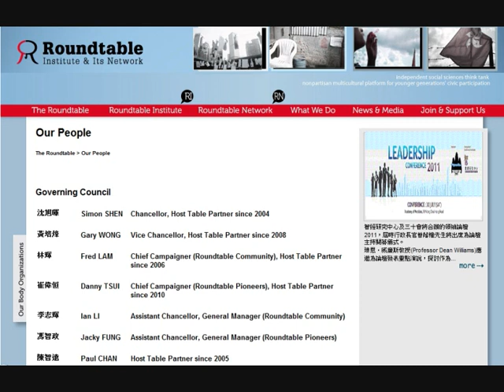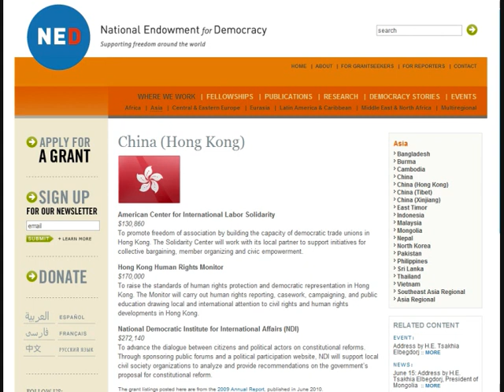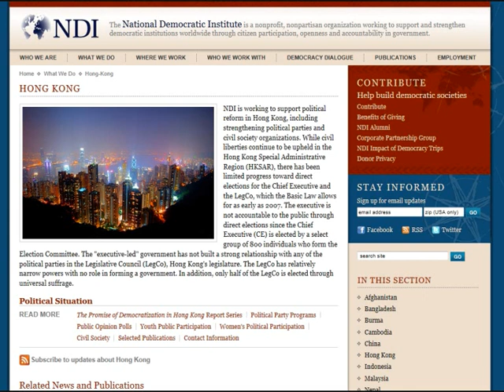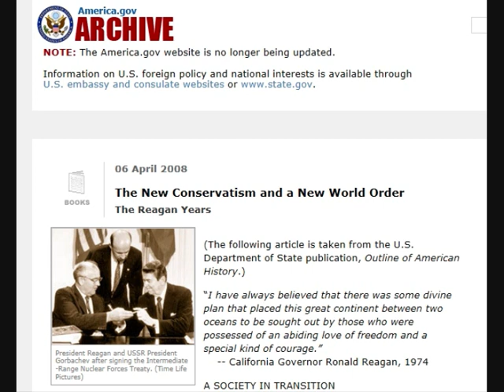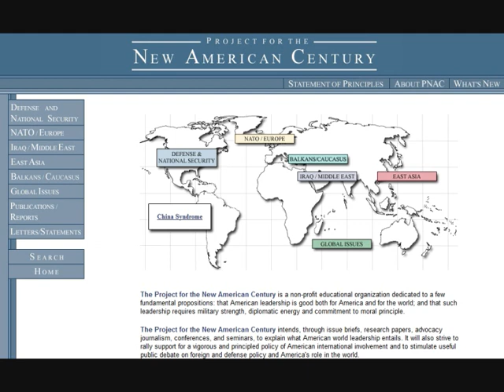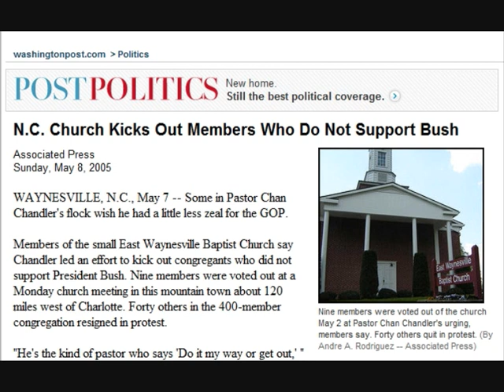沈旭暉：美國新保守主義政治（錄音）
尋道會進思基督徒團契讀《宗教右派》
嘉賓講員：沈旭暉博士
主持：余浚維
日期：16/7/2011
地點：香港基督徒學會

The Progressive Christian Fellowship (PCF) of Unitarian Universalists Hong Kong (UUHK) reads the book "Religious Right"
Speaker: Dr Simon Xuhui Shen
Moderator: Ronald Yu
Date: 16 Jul 2011
Venue: Hong Kong Christian Institute